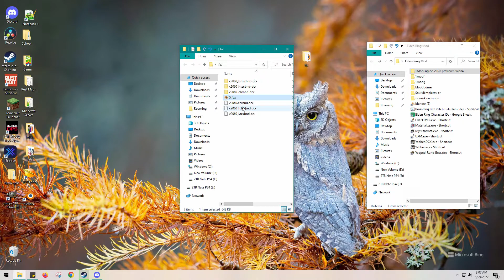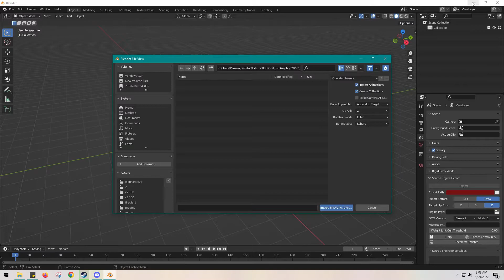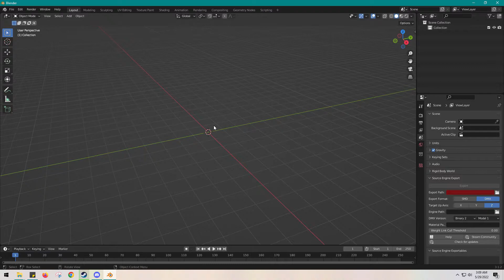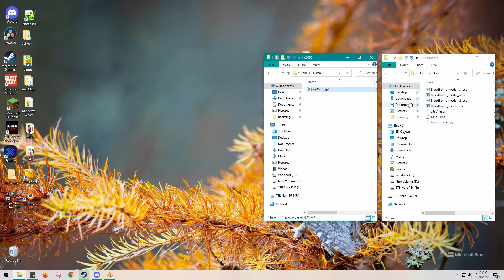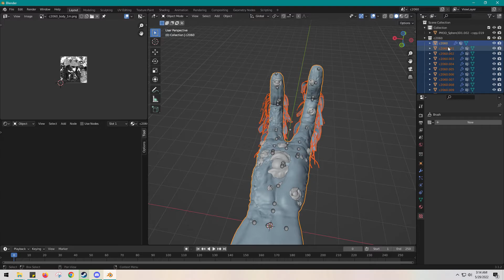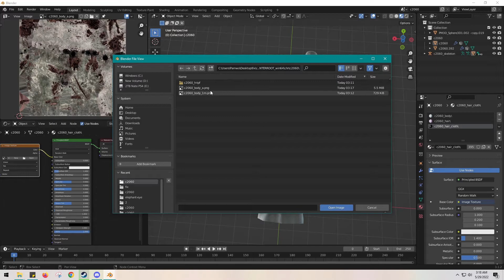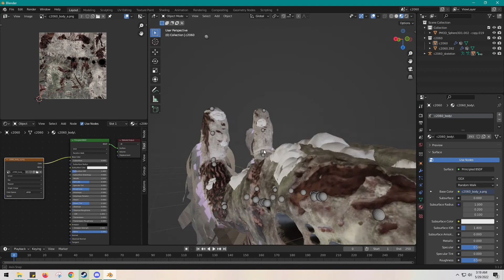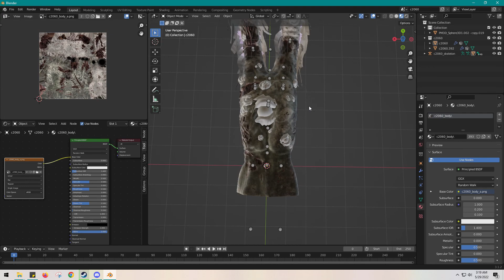Step B2 Loading UV Map and Texture Map From Elden Ring into Blender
(Unfortunately TikTok Bot Auto Perm Banned my 10k Account So Im Rebuilding)

PSN: MitchComer_YT
GT: MitchComer_YT